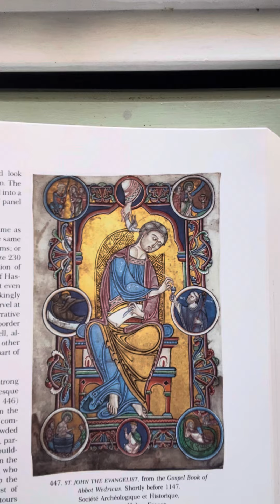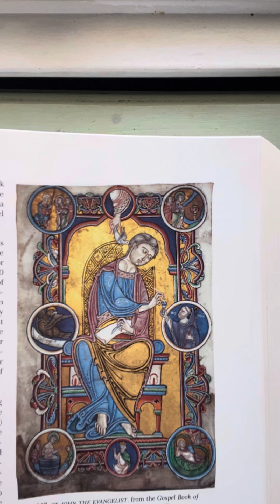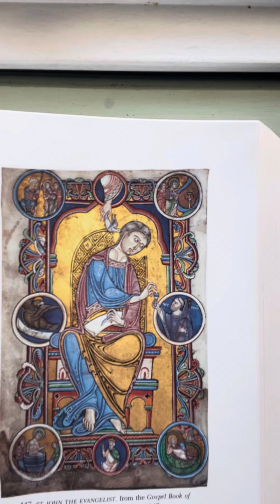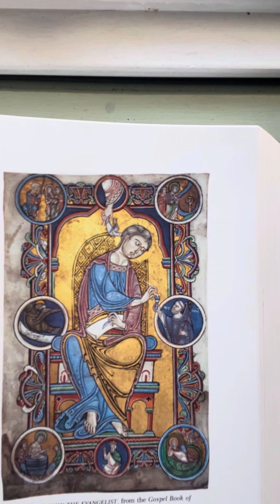Dean Moorehead Carroll's Morning Devotion - Sunday, April 21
The Shepherd Who Is Good